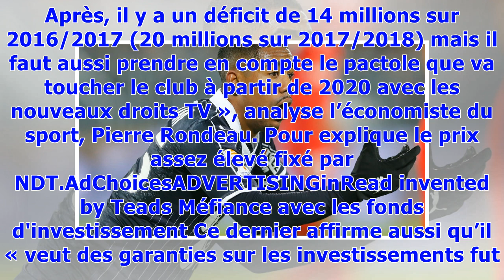Girondins de Bordeaux: Pourquoi le rachat du club devrait une nouvelle fois capoter cette saison?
Les discussions entre les Girondins et GAPC, le fonds d'investissement, prendront fin le 15 juin.  Le club n'a toujours pas les garanties qu'il attend (prix de vente + garanties financières à long terme)  Il ne s'agit pas que d'argent pour l'économiste Pierre Rondeau mais aussi état d'esprit. Nicolas de Tavernost prépare déjà le gâteau d’anniversaire. M6 devrait bien fêter la saison prochaine ses 20 ans aux Girondins de Bordeaux. A part un exceptionnel retournement de situation, le groupe télévi...